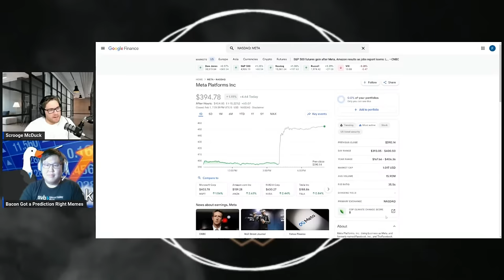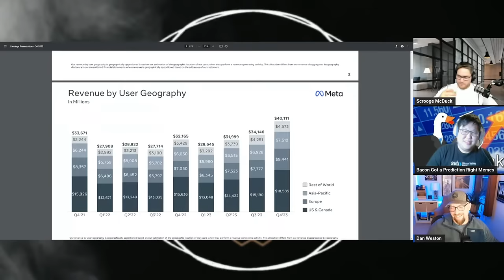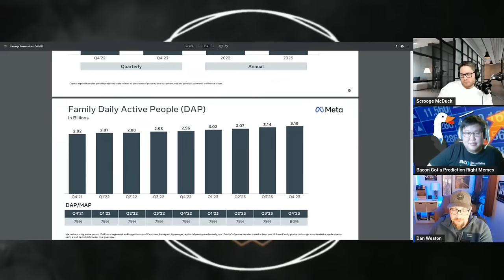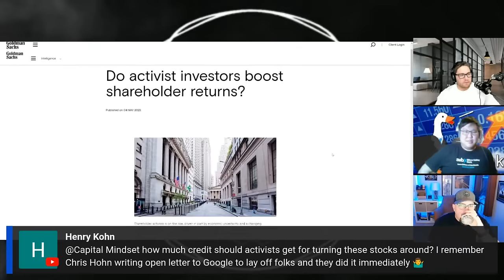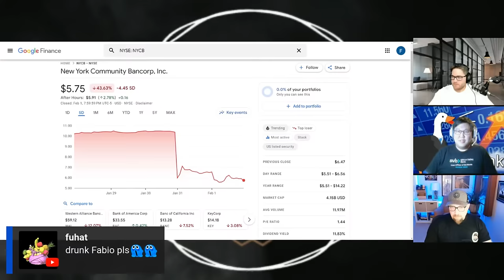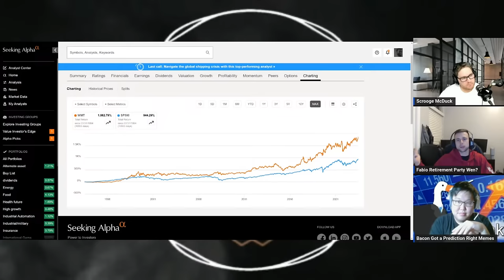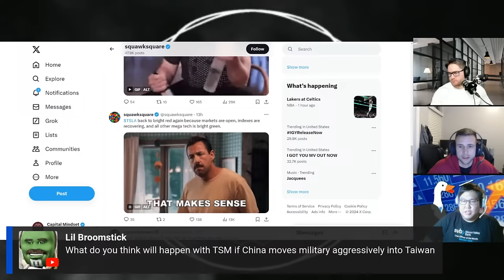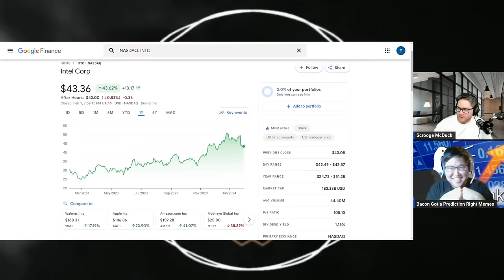META Earnings Shocked the World, AMZN is Amazing, How I'm "Retiring", Bank Crisis Now?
Join the Club to get access to portfolio updates broker screenshots, weekly private content, investment write ups, and be part of a community of investors. Join the Club:

Topics for Today
META Earnings
AMZN Earnings
Investing Principles & Philosophy
Bank Earnings that look bad
RE opportunities
Retiring plans

00:00 - Intro
05:51 - META Part 1
18:34 - Addressing comment
20:55  - Buybacks vs Dividends
26:16 - Shorting on Valuation is not a good idea
29:12 - S-vol discussion
31:38 - Meta Part 2
38:35 - Sofi Discussion
56:02 - Dan calls it like he sees it
01:00:39 - Meta Part 3 Wrap Up
01:11:49 - Savings Rate versus returns
01:16:21 - AMZN Part 1
01:33:03 - Shareholder activisim
01:44:40 AMZN Part 2
01:56:53 - NYCB discussion
02:14:28 - Small caps issue
02:22:37 - Dan covers a bit of factor investing
02:30:00 - Why makes Facebook adds so great
03:00:00 - What I'm doing with my gains
03:07:32 - Coal Discussion
03:12:41 - China Discussion
03:32:07 - Intel discussion
03:32:07- Outro